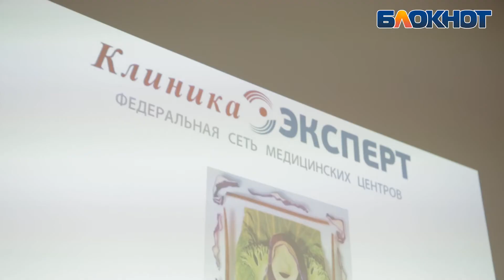Шипилов Роман- «Сбросить лишнее»